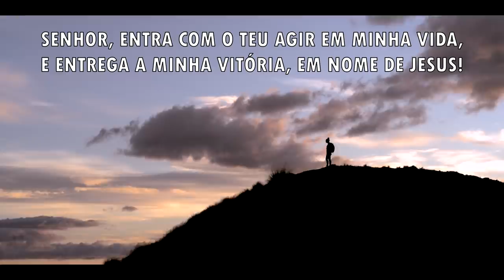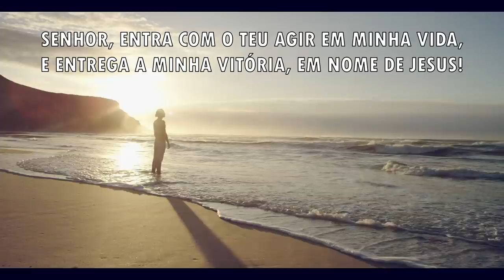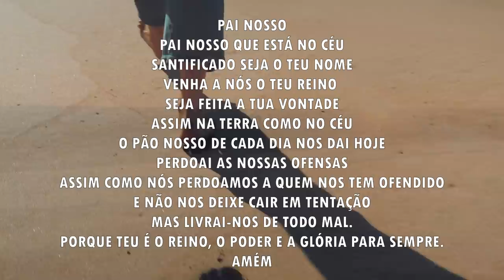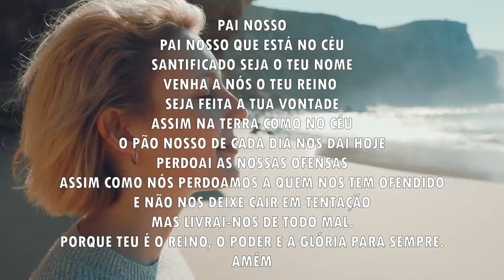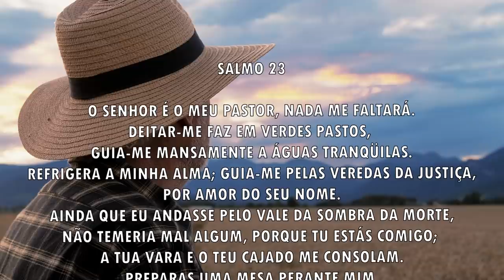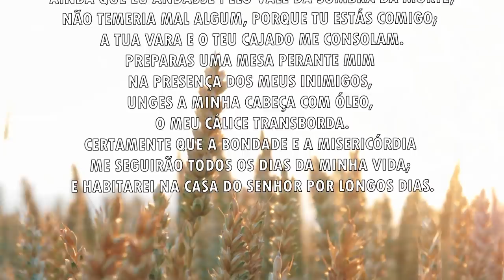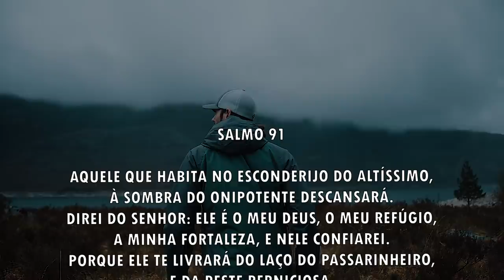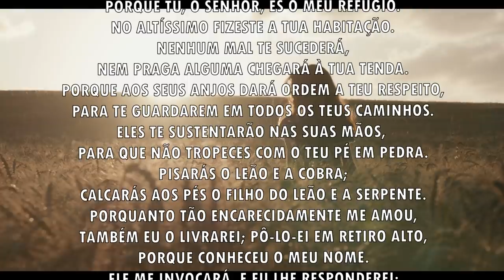Oração da manhã - Confiem para sempre no Senhor - 19/07/2021